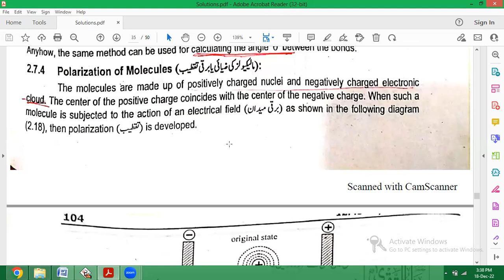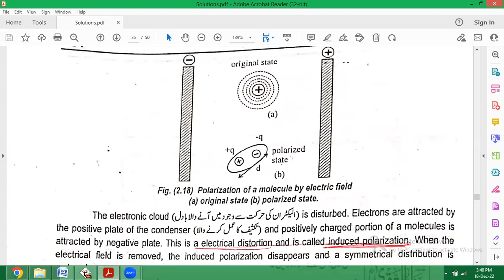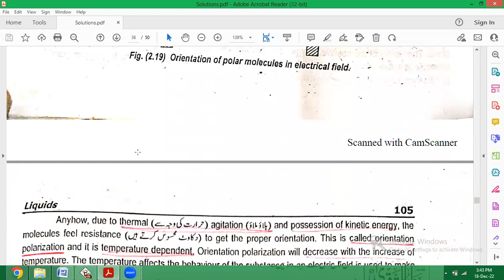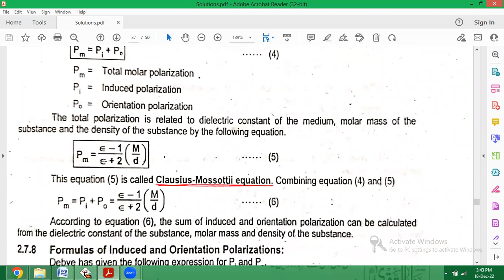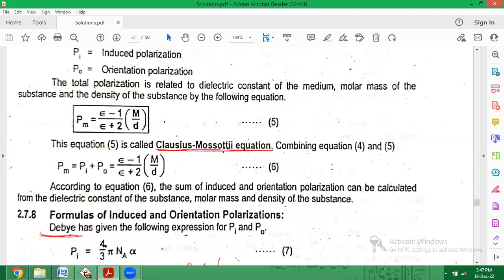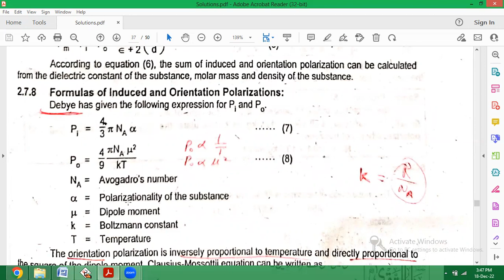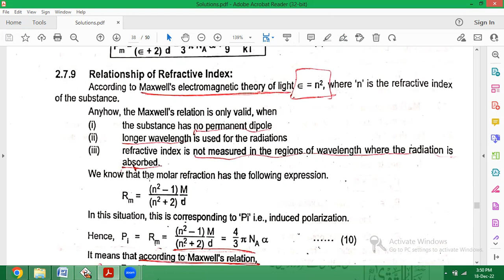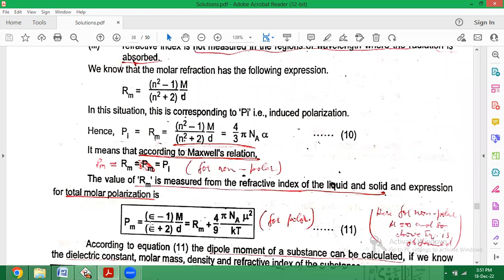Dipole moment: Polarization by Dr. Shahid Rasool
Liquids-BS Level
Source: Physical Chemistry by Ch. Sana Ullah